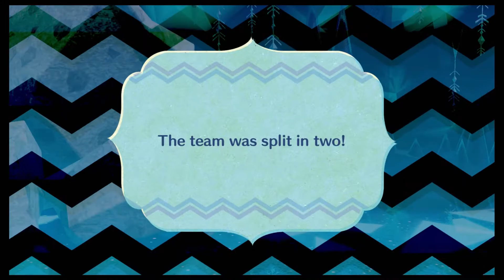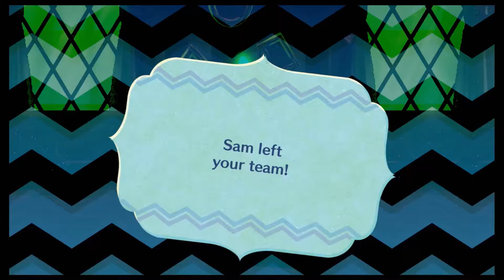Chapter 6: Quests for the Jewels - Part 4: The Last Jewel|Manor Macabre [Miitopia]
With 3 Jewels now, the Party returns once again to the Traveller's Hub and is asked to find a friend in the Powdered Peaks, the Party goes into the Ghontu Cave and finds the friend and the Last Jewel!
Upon returning to the Hub, they find an unusual person asking for help with a problem at there home, the gang agrees and goes down Peculia's Eerie Road and enters the Manor Macabre to help defeat a monster and claim a rare prize...

Any Miis not made by Me, belong to their respective Creators. (Access Keys used in Playlist Description)